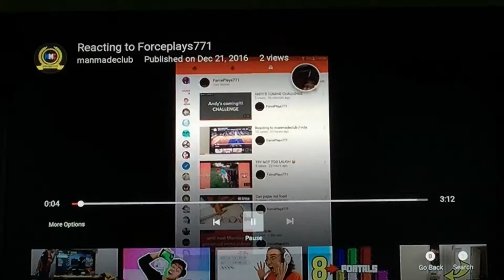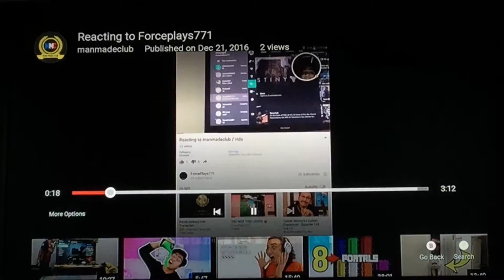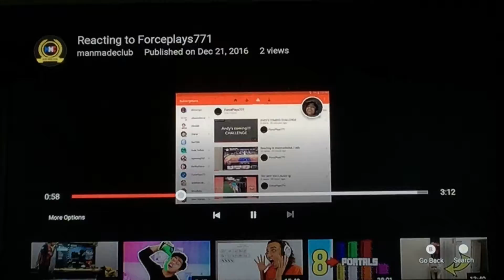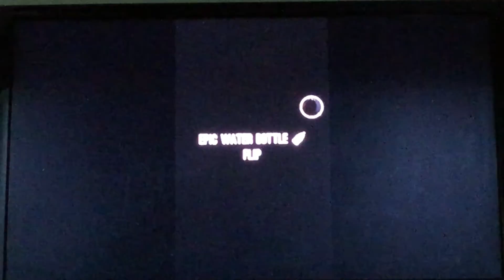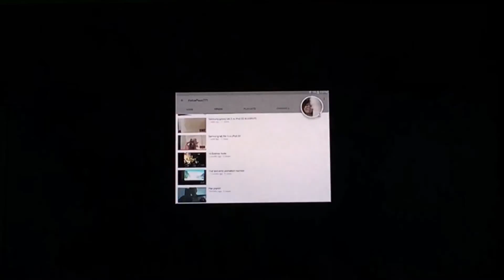Reacting to manmadeclub reacting to me reacting to manmadeclub